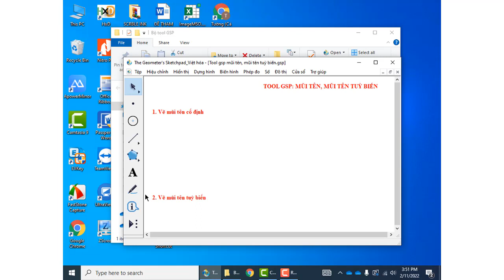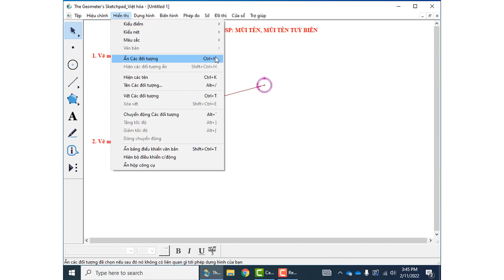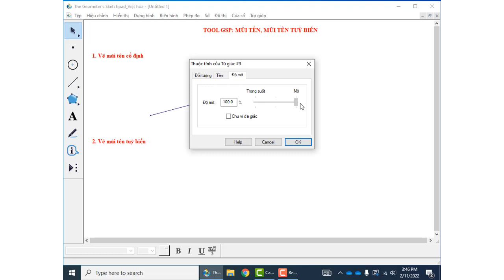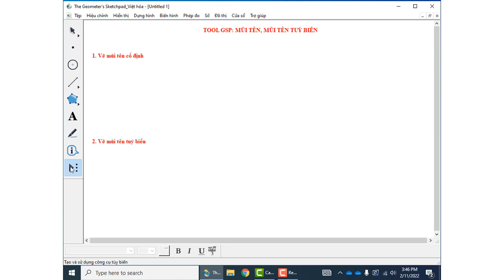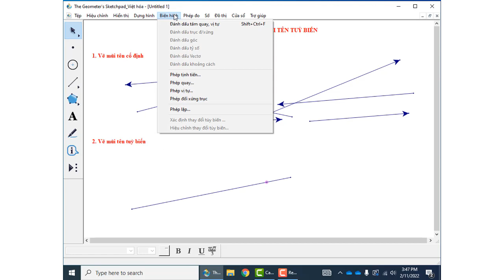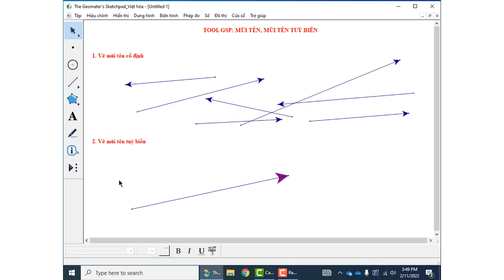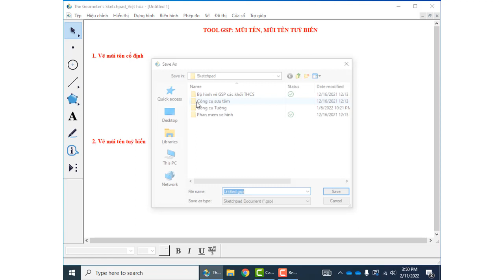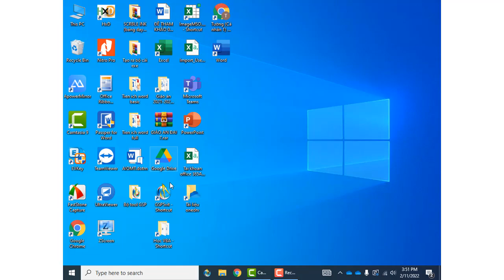Tool GSP: Mũi tên, mũi tên tuỳ biến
Tạo tool vẽ mũi tên và mũi tên tuỳ biến trong GSP Geometer's Sketchpad